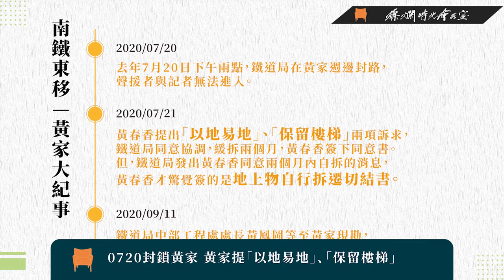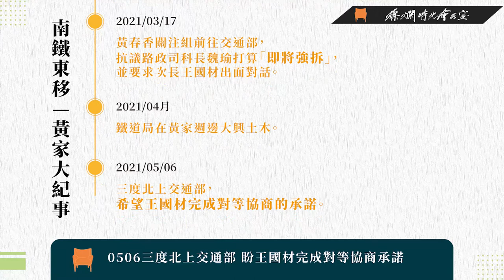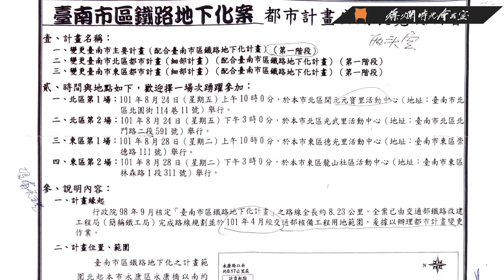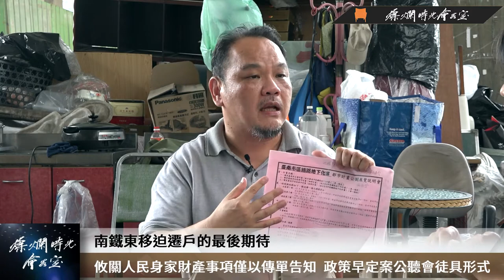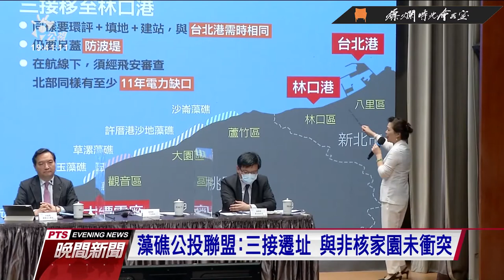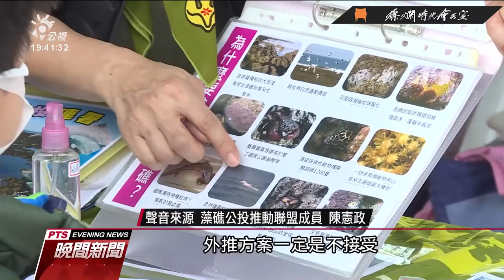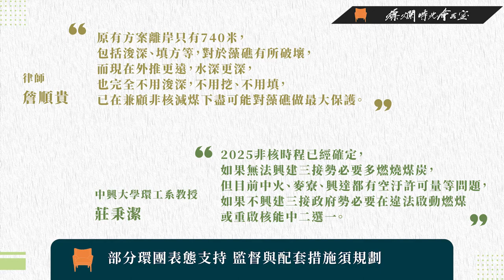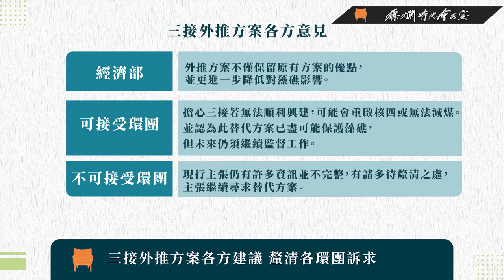【燦爛時光會客室】第312集｜南鐵、藻礁 官民溝通 有溝，就會通？｜專訪 中祥｜20210509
「溝通」是民主社會最重要的精神，公共建設議題中，官民溝通雖然有，卻時常還是出現民眾抗爭，究竟官民溝通出了什麼問題？為什麼有溝，卻無法通？

這星期有兩件正在官民溝通的議題， 一件是三接外推案，另一則是南鐵案。五月三日行政院推出「三接外推」方案後，有人支持、有人反對，而行政院當然說，這方案已是比好還要更好。五月六日，黃春香與其關注組和聲援團體，三度北上交通部，要求王國材出面協商原梯保留訴求，完成其願意溝通的承諾，不要「假協商，真作秀」。

公共事務的討論本來就是有贊成、有反對，但重點是，該怎麼談？什麼時候就該開始談？如果不一開始就好好談，搞到最後，很容易就有「溝」沒有「通」，一不小心就會「破局」。

本集節目由主持人管中祥來談論自己對於官民溝通的想法，難道政府說什麼民眾就要聽嗎？又或者抗爭者的意見，政府就該採納嗎？政府與民眾間的溝通究竟出了什麼問題？
👉訂閱燦爛時光會客室 podcast，線上隨時聽